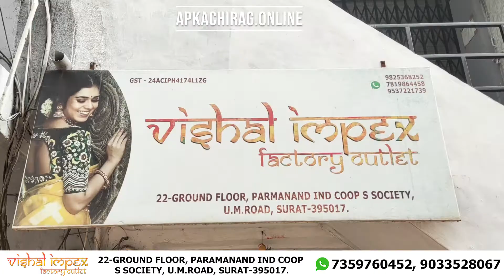Saree Factory Outlet Surat | Latest Saree Design 2022 | Surat Saree Textile Market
Hi, This is Chirag Jain (APKA CHIRAG)

Surat textile market wholesale saree shop. sarees manufacturer and wholesaler in surat. wholesalers and manufacturers in surat for garment and dress materials. saree bazaar in surat with price

Shop Address is :
VISHAL IMPEX- FACTORY OUTLET
22-Gound Floor, Parmanand Ind Coop S Society, U.M.Road, Surat- 395002.

searching keywords

No.1 Sarees Factory in Surat
Surat saree factory
saree manufacturing machines
Saree printing Process
The Biggest Surat Saree Factory
Online Saree
Saree Factory
Saree Factory In Delhi
Saree Factory In West Bengal
Saree Factory In Mumbai
Saree factory Kaise Khole
saree factory in Kolkata
Saree Factory Business
Digital Fashion Printing on Fabric
डिजिटल प्रिंट साड़ी मैन्युफैक्चरर
₹5000 वाली साड़ी ₹500 में
How it made Indian Saree
Saree Wholesaler
Inside Saree Manufacturing Factory
Digital Print Saree Manufacturer
Saree Wholesale Market
Digital print sarees wholesale in surat
Digital Print Saree Collection
Digital Print Saree Design
Daily Wear Digital Print Saree
New Arrival Digital Print Saree
Digital Print Cotton Saree
Latest Digital Print Saree
Linen Digital Print Saree
Digital Print Manufacturer In Surat
Digital Print Manufacturer In Delhi
Digital Print Manufacturer In Kolkata
Digital Print Manufacturer In Banglore
Digital Printed Saree 2020
Latest Linen Digital Printed Saree
Silk Digital Printed Saree
Gota Satin Digital Printed Saree
Digital Print Art Silk Saree
Digital Print Chiffon Saree
Maslin kora digital printed saree
Fancy Digital Printed Saree
Latest Floral Digital Printed Saree
Digital printed sarees suppliers
Digital printed linen saree manufacturers
Digital print satin saree
Banarasi saree
Latest Banarasi silk saree
Banarasi silk saree in Varanasi
Digital Print Saree Factory
100% Pure Silk Saree
surat saree
surat market
top 10 sarees manufacturers in surat